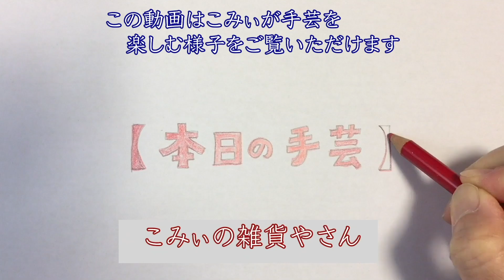編みたい時が編める時【本日の手芸】today's handicraft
2020年4月1日より設立されました「株式会社手遊び小町」